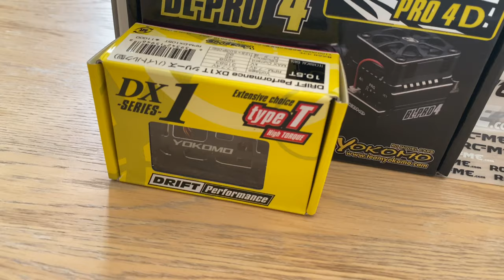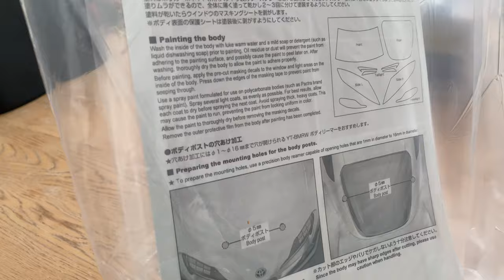YOKOMO YD2 SXIII Factory Assembled Full Option RC Drift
with the most advance electronics